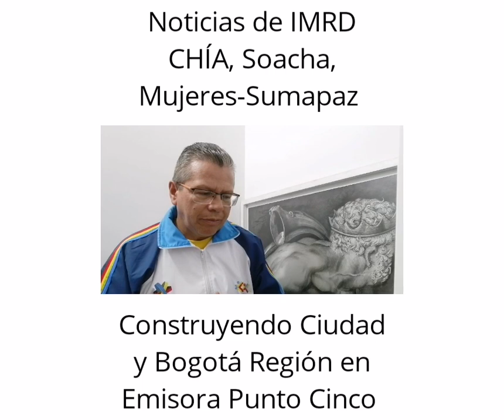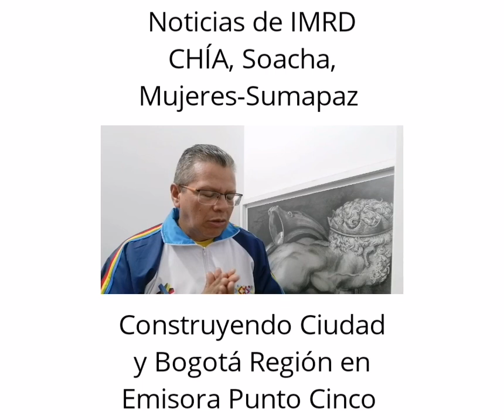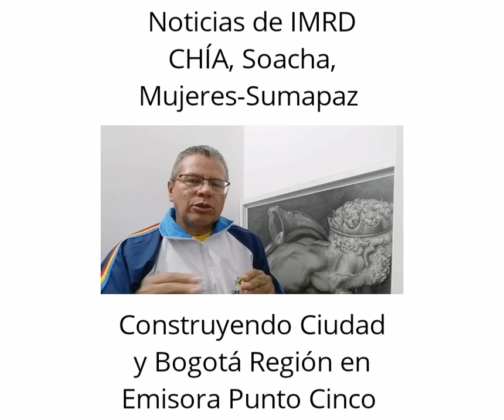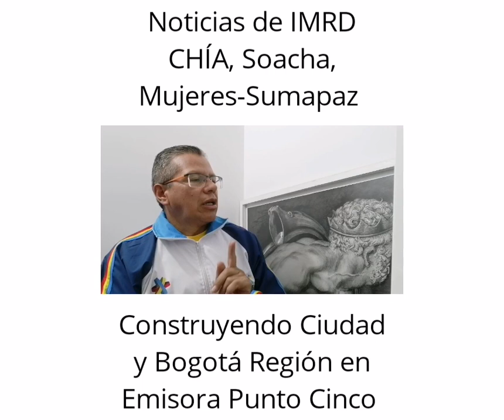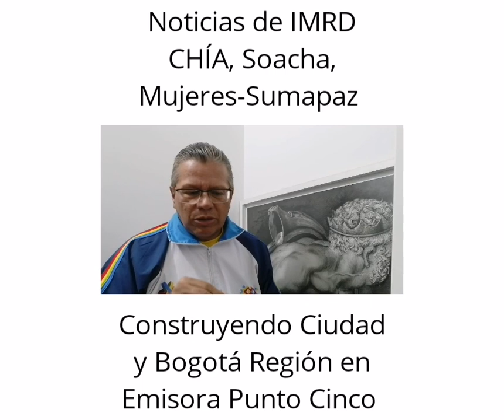Noticias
Video de Fabio Cruz